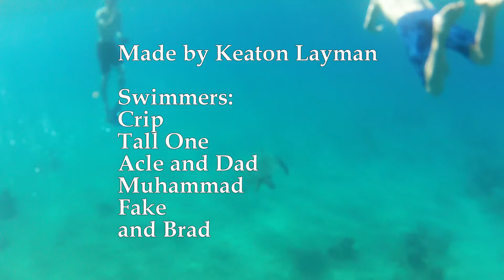Snorkeling in Maui Hawaii Turtle Sighting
Snorkeling in Maui Hawaii with a turtle sighting. Great place for a family vacation. Great Snorkeling. Awesome Turtle. Perfect Hawaii vacation